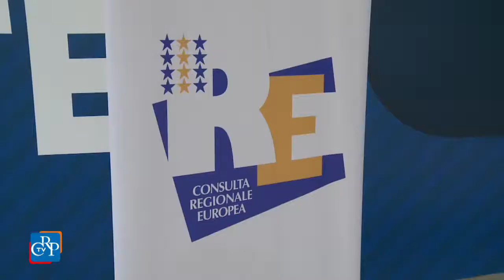SALONE DEL LIBRO 2015 - "L'Europa a 100 anni dalla Grande guerra"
Ci sono momenti del passato che sono indimenticabili e che vale la pena di ricordare sempre, in tutti i modi e con tutti gli strumenti possibili. Uno di questi è sicuramente la Prima guerra mondiale. Da allora, sono passati 100 anni, e cambiate tante cose. È in questo orizzonte che si inserisce il dvd dello spettacolo “L’Europa a 100 anni dalla Grande guerra”, promosso dalla Consulta europea del Consiglio regionale del Piemonte e prodotto dalla Fondazione per il libro, la musica e la cultura.

Intervista: Gastone Saletnich, storico.